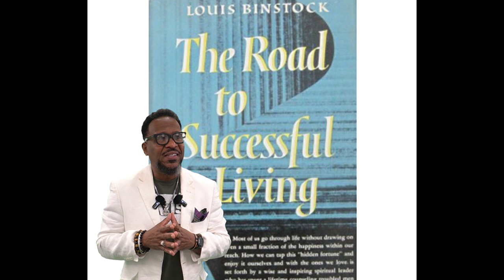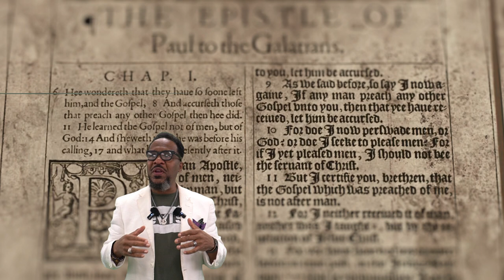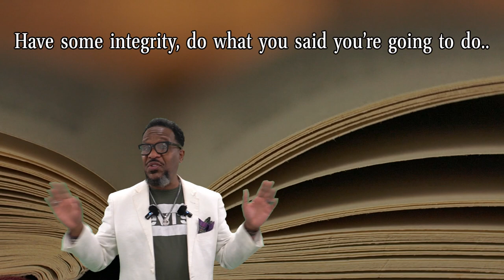Mondays with Moses| Salt Lake City, UT | Rev Dr Oscar T. Moses, Pastor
Bible stories told by Pastor Dr. Oscar T. Moses
How will you handle life when you want to throw in the towel?
Galatians 6:9
9 Let us not become weary in doing good, for at the proper time we will reap a harvest if we do not give up.